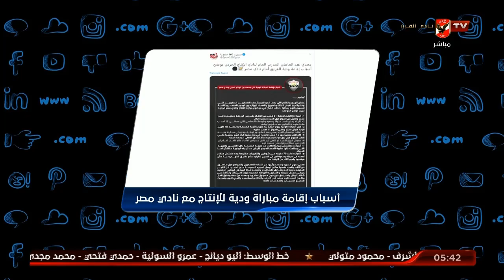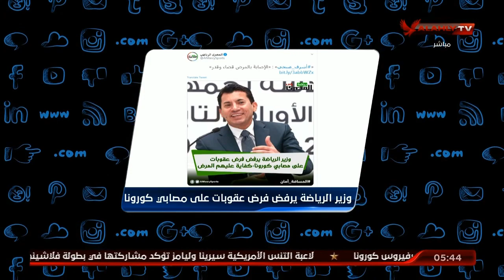امير هشام يستعرض اخر الأخبار المحلية | التريند